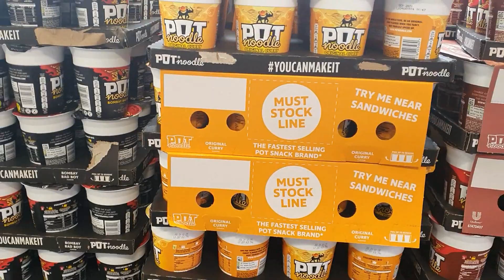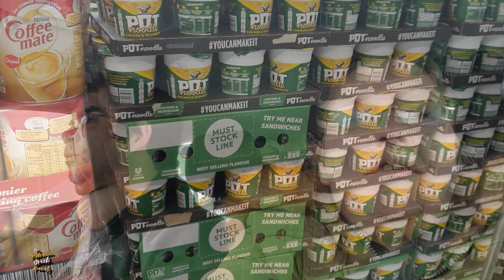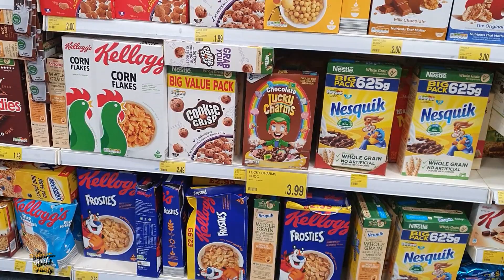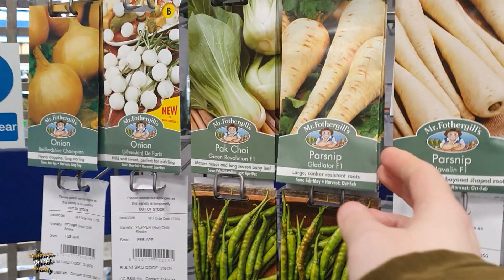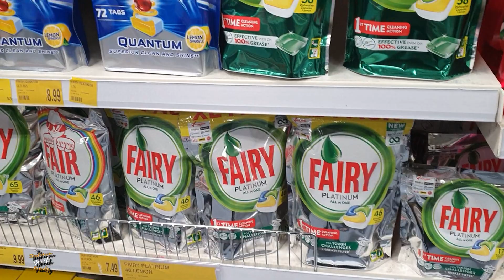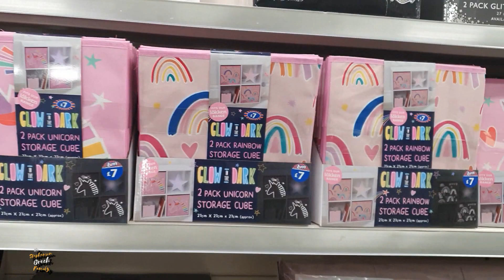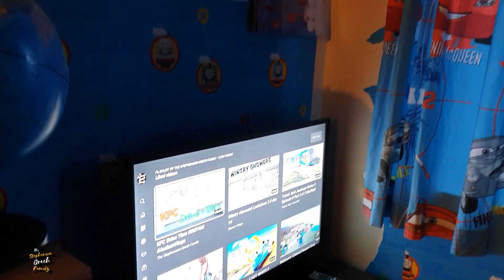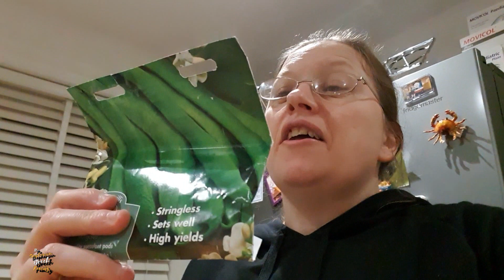A Trip To B&M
On Today's Vlog We take the boys into school this morning and have a good trip in with Ben, we also head up to B&M to get some essential items

Our E-Bay Shop -